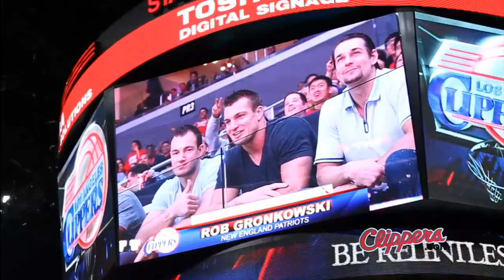Gronk's Got Dance Cam Moves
Patriots TE Rob Gronkowski hesitated a little bit, but after the camera returned to him for a third time he showed off his wild dance moves for the Clippers' dance cam.